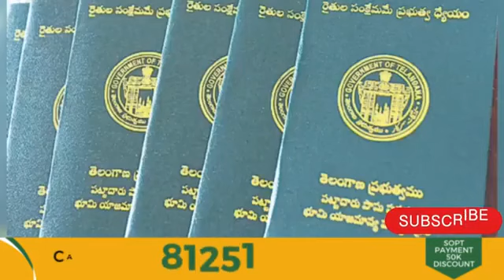605 Sq Yrds at just 4 lakhs only || open plots at very low price || land for sale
*605Sq.yrds 4lac*
*303Sq.Yrds 2. lac*
*Booking Amount 50,000/-*

*Spot Payment  Offer (50,000/- Discount) 605Sq.Yrds @ 3,50,000/-*

*Location:*
*Narayankhed*
*Sanagareddy District*
*Near NIMZ*

*👉 30 Srighandam Plants*
*👉 20 Malabar Neem Plants*
*👉 10 Mahoghany Plants*
*👉 40 Veg & Fruit plants*
*👉 30ft 20ft Roads*
*👉 Registration - Govt Dharani Portal*
*👉 Get Govt Ryhu Beema*
*👉 Get Govt Rythu Bandu*
*👉 Get Govt PM Kissan*
*👉 12Yrs Free Maintainance*

*All Debit/Credit Card/Google Pay/Phone Pay/IMPS* *Transfar/Cheque Accepted*
*Kindly Carry Along With You*
*Once You Visit Site*

*Clear TiTle and East,Cornar Plots*
*Chargeble*
*Spot Regestration*

*Confirm Your Location CAB AVAILABLE*
*PickUP & Drop*

*Sundar VIP*
*Neemsboro Farms*
*Director*

32 lakhs only || g+1 house for sale || near uppal metro station || below 40 lakhs property for sale

very low budget houses for sale | 2bhk houses for sale | low price house for sale | online realtors

house for sale in dilshuknagar
2bhk house for sale
2bhk house for sale in uppal
2bhk house for sale in kothapet
2bhk house for sale in hayatnagar
2bhk 2bhk house for sale near main road
2bhk in apartment
2bhk near bus stop
very low price independent house for sale.
very low price house for sale
very low price 2bhk house
independent house for sale in hyderabad uppal,
independent house for sale in hyderabad malkajgiri,
independent house for sale in hyderabad nagole,
independent house for sale in hyderabad attapur,
independent house for sale in hyderabad almasguda,
independent house for sale in hyderabad at 10 lakhs cost,